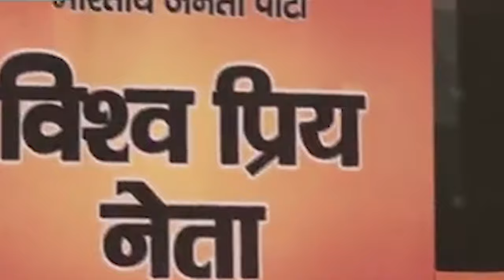u PM modi, amit shah, jp nadda ha ka jingialang pyrkhat shongnia ka BJP baheh